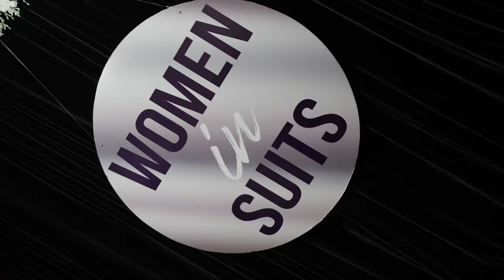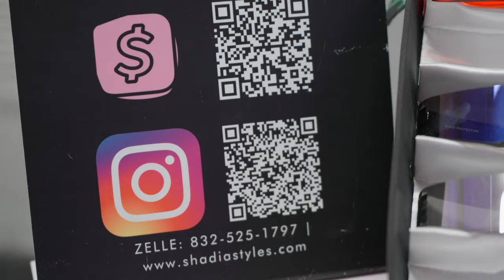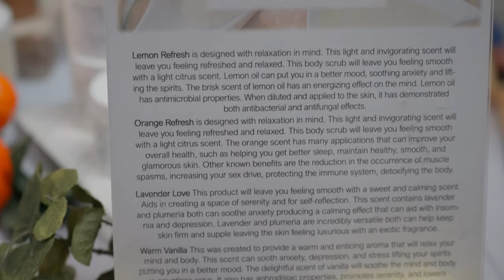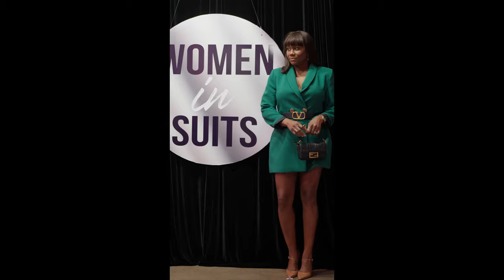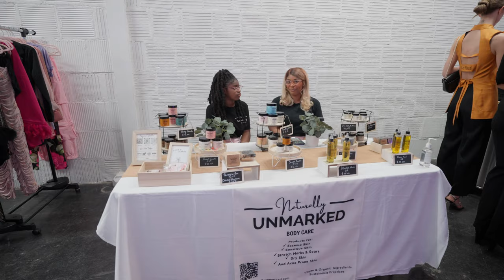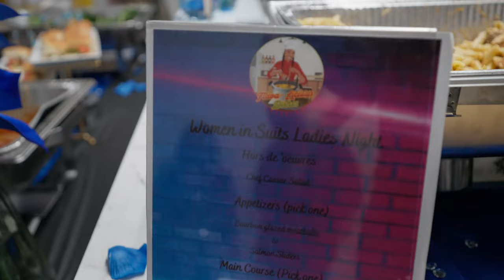4k120_2024-03-09 Event Women in Suits